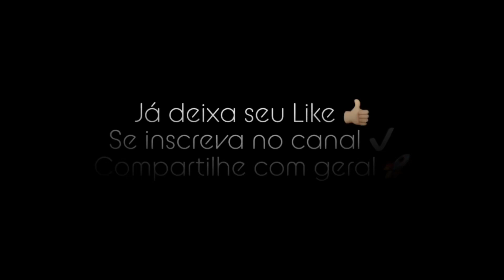ACADEMIA NA GRINGA - MOSTRANDO A ACADEMIA QUE TREINO NOS ESTADOS UNIDOS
Buscando uma Proteção Veicular de qualidade e com diversos benefícios? Venha conhecer a Comet, clique aqui:

Fala galera do canal Performance, no vídeo de hoje venho mostrar a vocês a academia em que treino e tudo o que ela oferece aos seus alunos, tais como musculação, piscina, hidro, sauna, spinning, quadra de esportes, sala para eventos gerais e um andar só com equipamentos para fazer aquele treino aeróbico! Prepare seus suplementos e bora comigo neste treino!

Personal: @renanc90personal

E só pra lembrar... já se hidratou hoje???